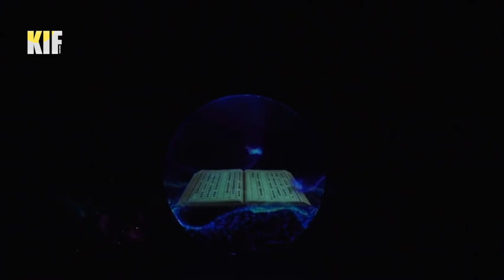Acrobatic Drama "HUA 🦋 BUTTERFLY" [ 杂技剧 "化·蝶" ] 🎪 Guangzhou Acrobatic Arts Troupe of China 2022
LOCATION 📍 : "Guangzhou Acrobatic Arts Center"  🎪 ( Guangzhou , Guangdong , China ) .

SHOW IN EVERYTHING! 💯 BEWARE, DEPENDENT ! ⚠️